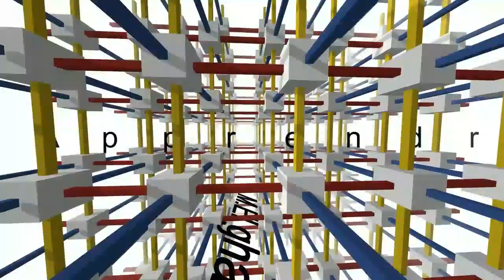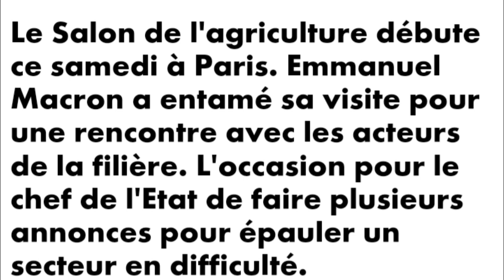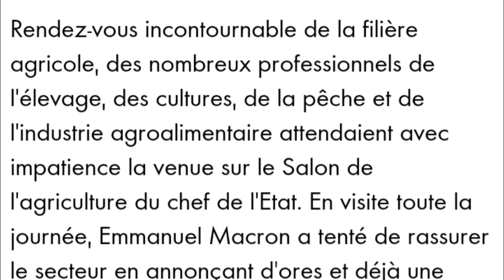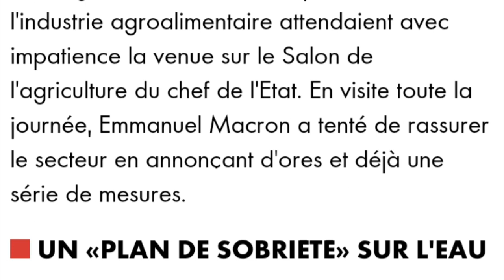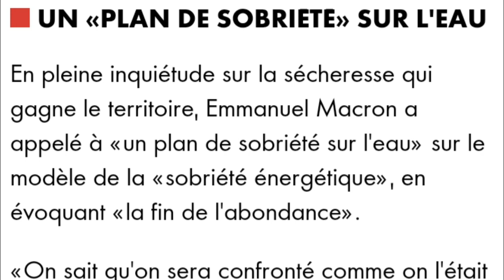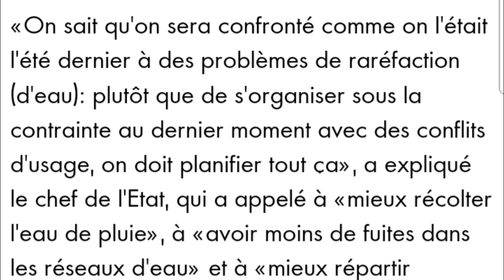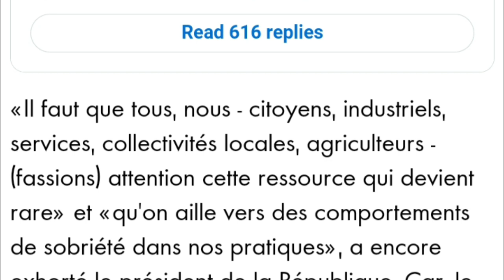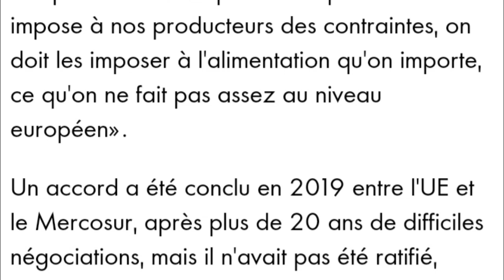SALON DE L’AGRICULTURE : SÉCHERESSE, INFLATION, MERCOSUR…